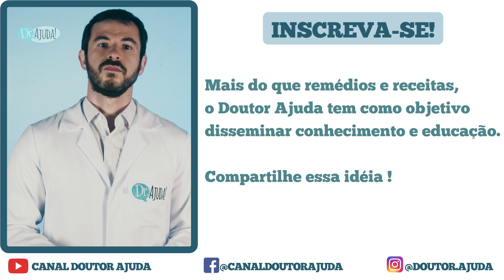Tontura e Labirintite: quando suspeitar e o que você deve avaliar!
Você já sentiu alguma tontura e ficou com medo de ser labirintite? No vídeo de hoje o Otorrinolaringologista, Drº Danilo Martin Real, CRM-SP: 151640, explica quais as diferenças entre tontura e labirintite.

Está sentindo algo fora do normal? Não sabe se deve procurar um médico? O Dr. Ajuda é o canal para entender os seus sintomas e que caminho seguir.